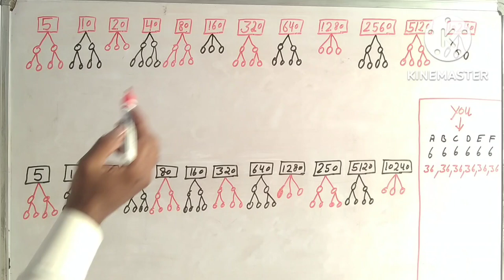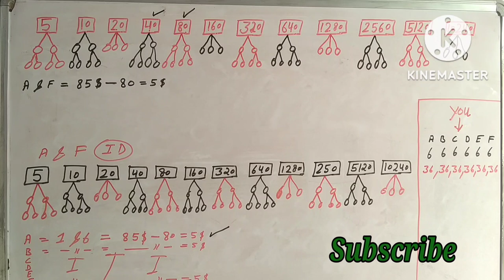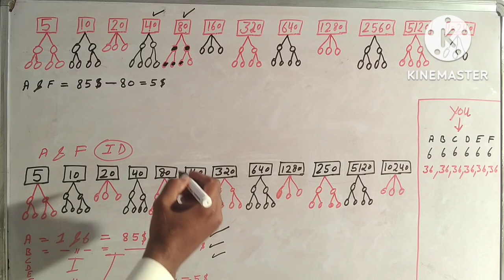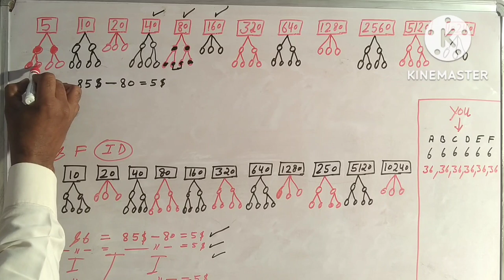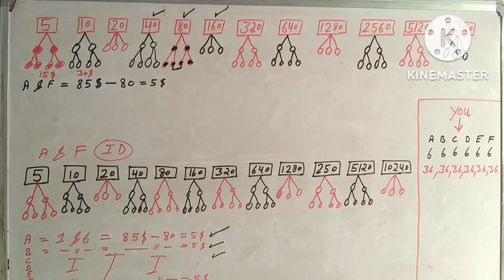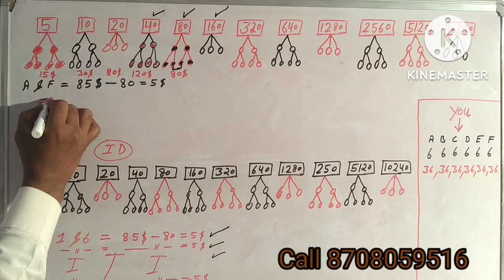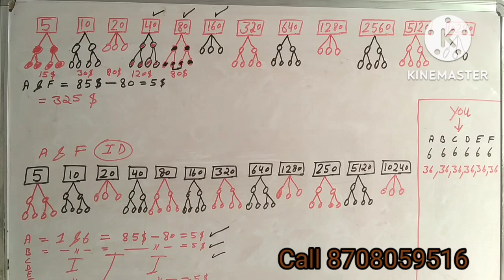Meta Force Plan देखिए कैसे टीम बनाएं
Forsage
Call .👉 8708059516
Meta Force Joining Link 👇

💠 STEP 2: Verify and register:

*Binance*
▪️Register your account
▪️Verify your KYC